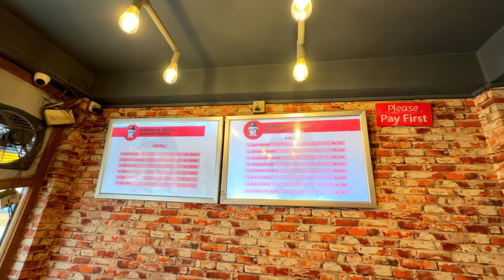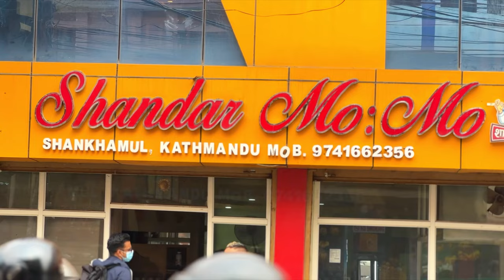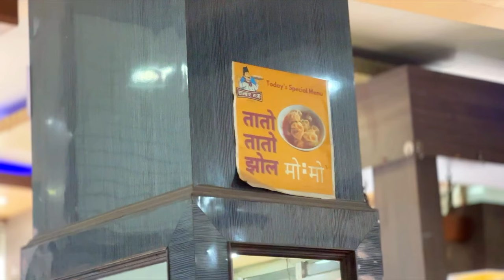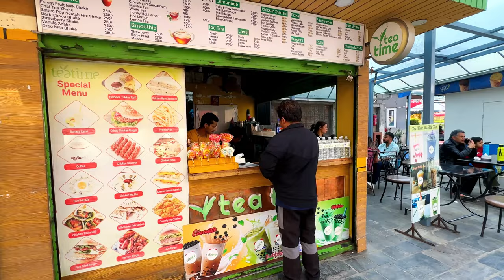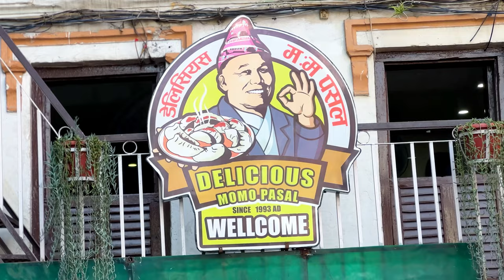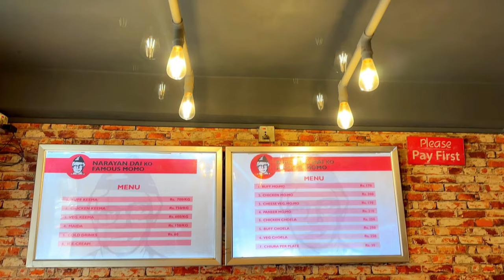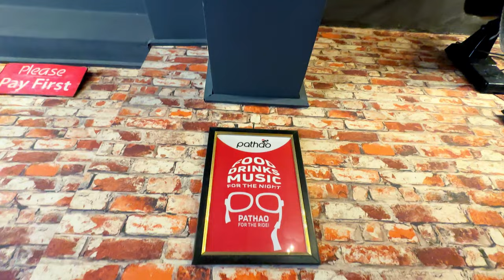Top 5 Famous momo in Kathmandu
Nepal most popular Momo Restaurants
1. delicious momo jamal Rs.200
2. sandar momo Sankhamul Rs.150
3. Naranyan dai ko masangalli momo Rs.170 putalisadak
4. Everest momo Thamel Rs. 140
5. Kiran Dai ko masangalli momo Rs.140

Keep supporting
Lama's vlog nepal 🇳🇵